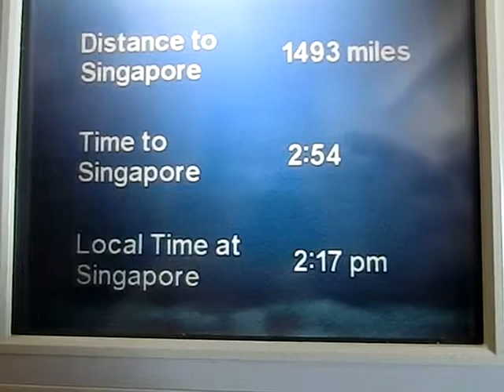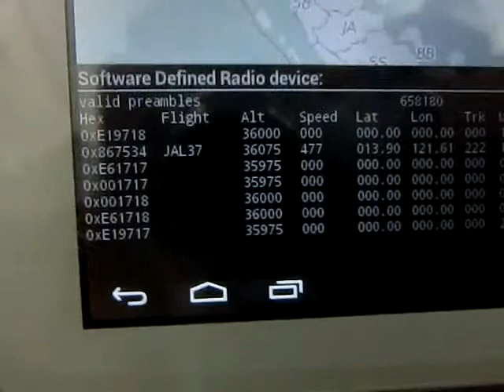ADS-B on USB SDR RTL＠JL037(HND-SIN)フィリピン上空